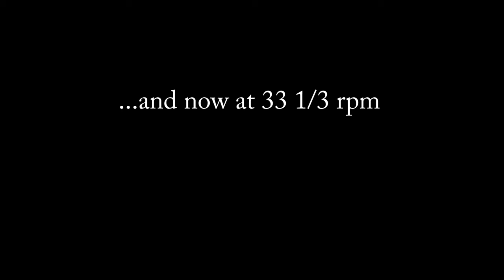Stayin' Alive at 33rpm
Doesn't work as well as "Jolene" but an interesting game to play :)